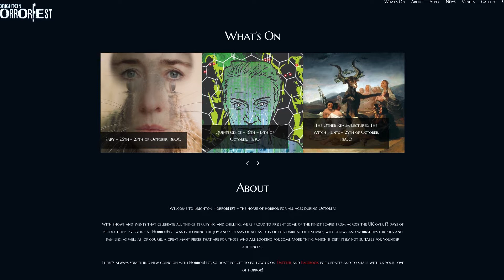Be Prepared to be Scared at Brighton's Horror Festival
With Halloween fast approaching, many eager witches and ghouls will be heading to Brighton's famous Horror Festival. With an array of short films, performances and scares for sure, this festival has something for everyone. William Ranieri talked to the organisers to find out all the spooky gossip.